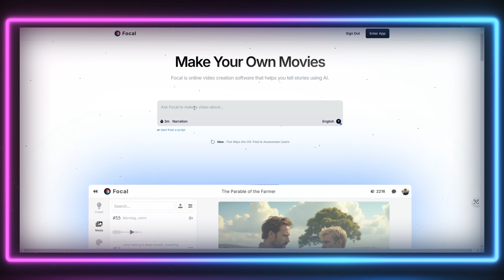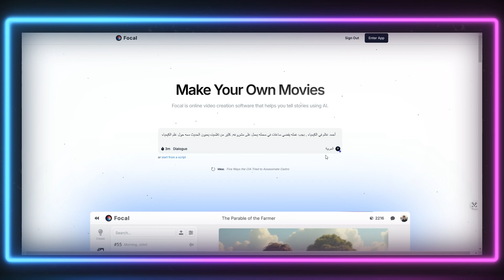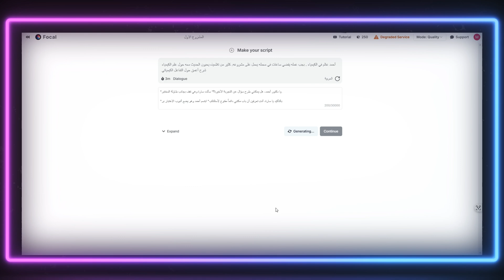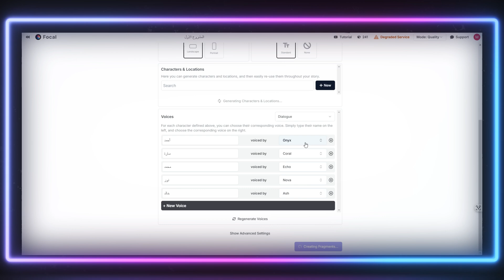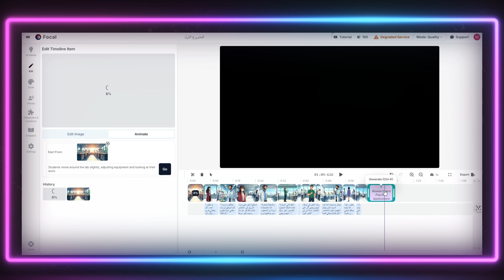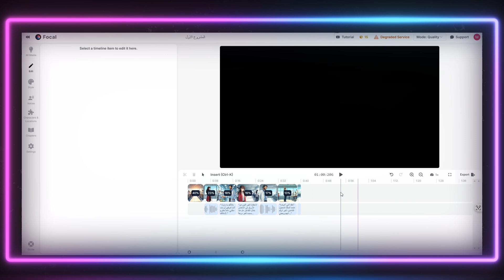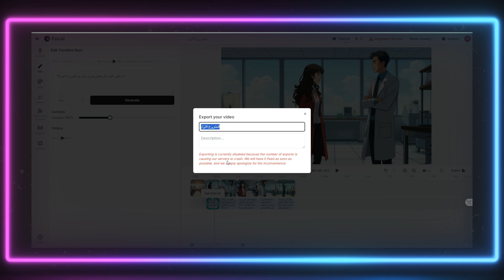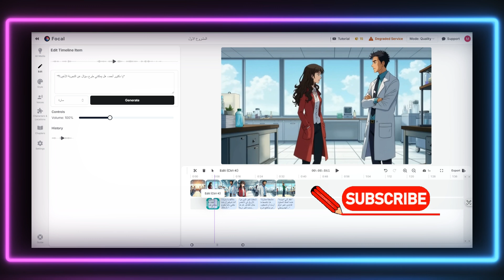عمل فيلم كامل بالذكاء الاصطناعي من فكرة 💡 والتعديل عليه | موقع واحد فقط 👌 كنز حقيقي 💎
موقع FocalLM.com المذهل يتيح لك إنشاء فيديوهات احترافية مجانًا في دقائق معدودة، دون الحاجة إلى خبرة سابقة في المونتاج أو التصوير. باستخدام تقنيات الذكاء الاصطناعي، يمكنك تحويل أي نص إلى فيديو بجودة عالية مع أصوات وتعليقات احترافية.
 مميزات FocalLM.com:
 إنشاء فيديوهات تلقائيًا من النصوص
 دعم عدة لغات، منها العربية
 خيارات متقدمة لتحرير الفيديو
 تحويل المقالات والنصوص إلى فيديوهات جذابة
 سرعة وسهولة في الاستخدام دون الحاجة لتنزيل برامج
إذا كنت صانع محتوى، مسوّقًا رقميًا، أو حتى طالبًا يريد تقديم عروض مرئية احترافية، فهذا الموقع سيوفر عليك الكثير من الوقت والجهد!